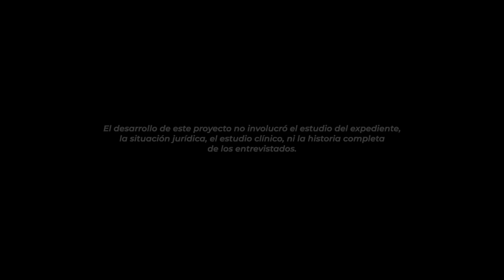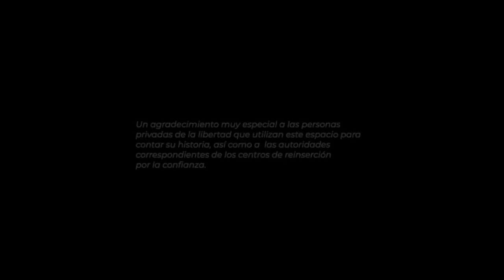Especial: Inimputables | Alexia | Me tomé 36 pastillas, cuando desperté, mi hijo ya no respiraba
Definitivamente no hay peor delito que el de una persona que mata a su propio hijo o hija, sin embargo cuando nos metemos a entender el cómo y por qué de los hechos, hay razones que nos sobrepasan, sin justificar el delito, pero haciéndonos ver y entender que siempre hay algo más.

Esta es la historia de Alexia, quien con un trastorno mental de personalidad limite y un mal uso de medicamentos controlados, terminó con la vida de su hijo.